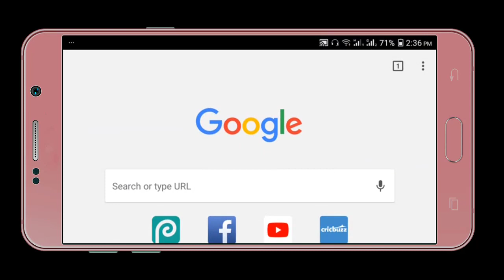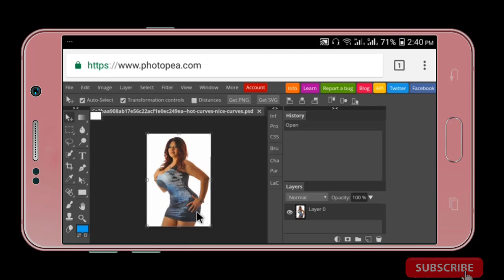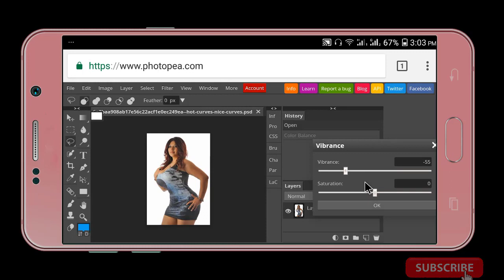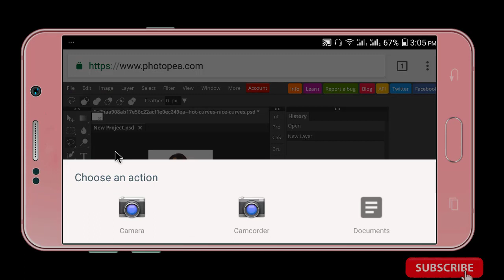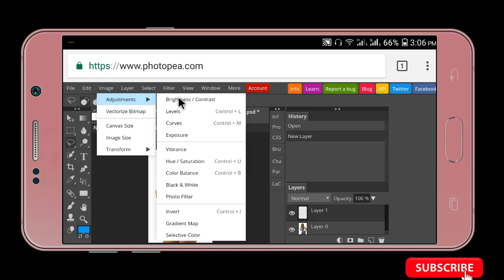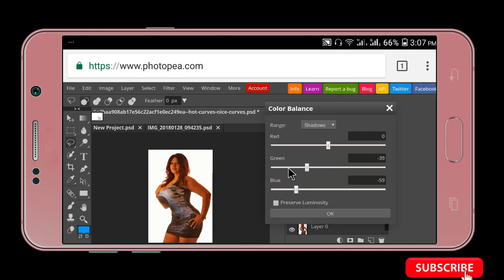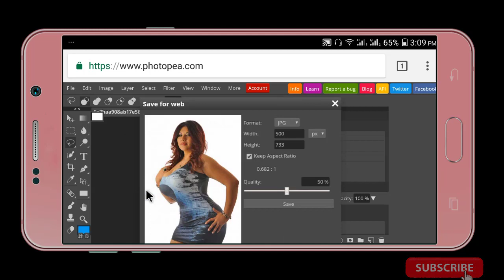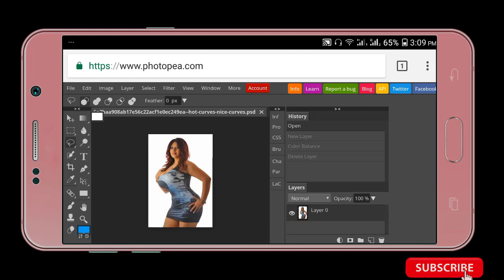মোবাইলে ফটোশপ ব্যবহার করুন | Photoshop Use For Mobile- How To Use Photoshop Android Mobile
মোবাইলে ফটোশপ ব্যবহার করুন | Photoshop Use For Mobile- How To Use Photoshop Android MobilePhotoshop Use For Mobile- How To Use Photoshop
 Android Mobile
Easy Use Photoshop Your Android Mobile

Related keywords...